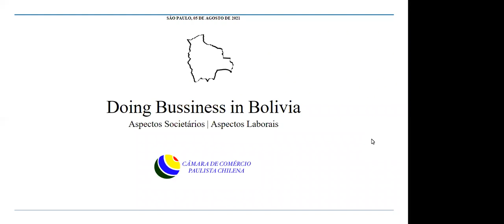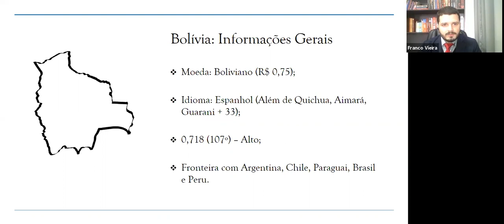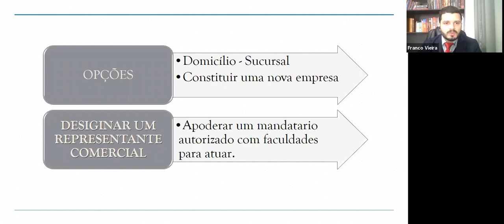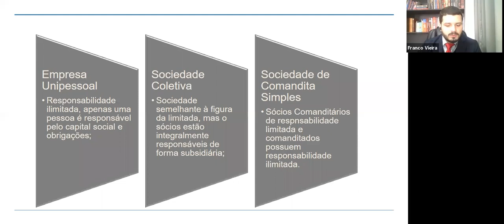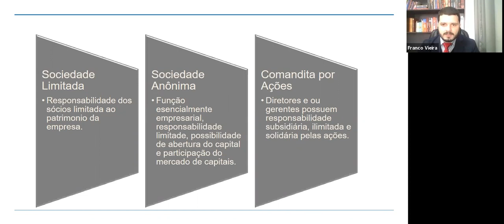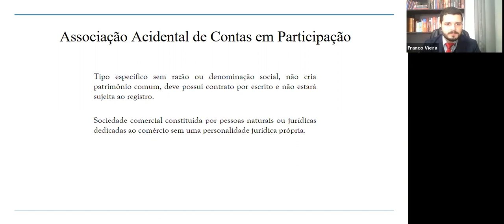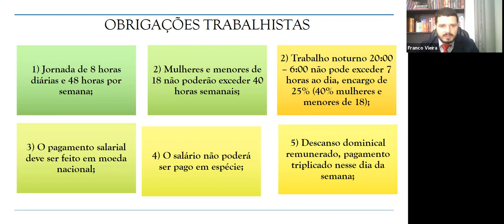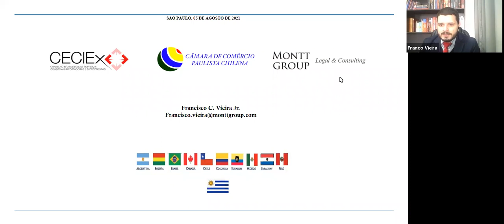Fazendo Negócios na Bolivia 20210805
O webinar abordará os aspectos gerais que servem de guia para as empresas que desejam se establecer no Bolivia, como tipos de sociedades comerciais, regimes tributários e trabalhaistas.